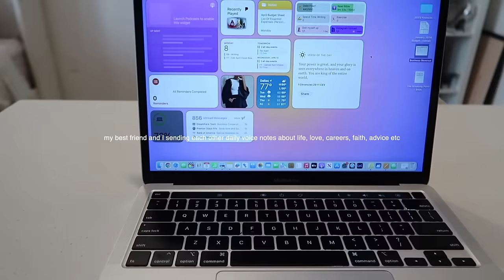APARTMENT ✨GLOW UP✨ | makeup organization + home decor haul + bathroom revamp | At Home Vlog 🏠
Hey you! So glad you decided to join me today as I share bits of my life with the world. It would mean the world to me. Love you 💗✨

Camera I use

♡︎ 𝑆𝑜𝑐𝑖𝑎𝑙𝑠♡︎
Instagram & Tiktok ➡️ @jacquelinejohnette